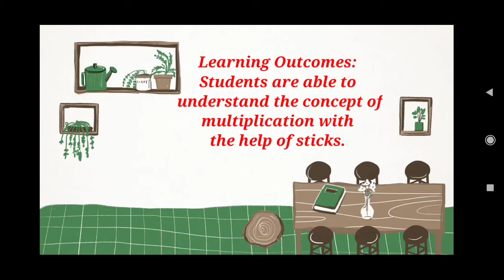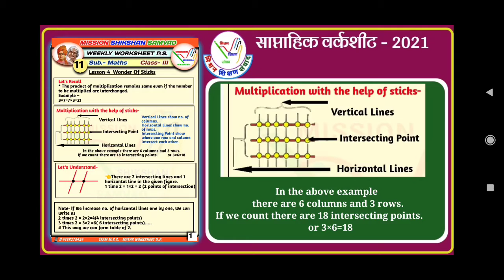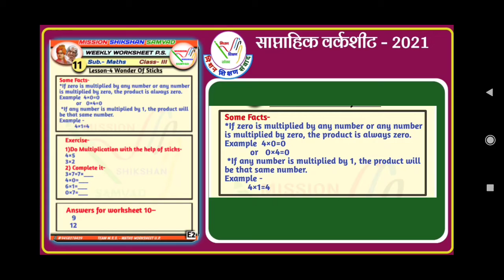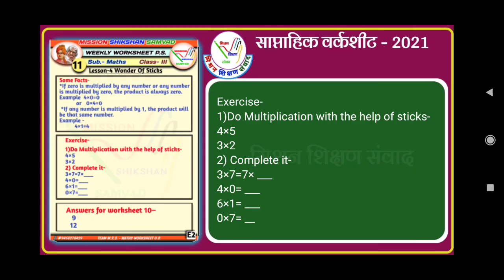Maths Class- IIl Unit-4 Wonder Of Sticks Topic - Multiplication with Sticks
*📋Weekly worksheet- 21 (11) Video*
📖Subject- Maths
🔔Class- IIl
📽️Unit-4)* Wonder Of Sticks
🎞️🎞️Topic - Multiplication with Sticks📃🖋️

*📚Learning Outcome-📚* Students are able to understand the concept of Multiplication with the help of sticks.

#Worksheet & Video made by
Meena Bhatia (A.T)
P.S Dadha
Dankaur
Gautam Buddha Nagar
Uttarpradesh

_✏️Presented by-_
*📝Team Mission Shikshan Samvad*